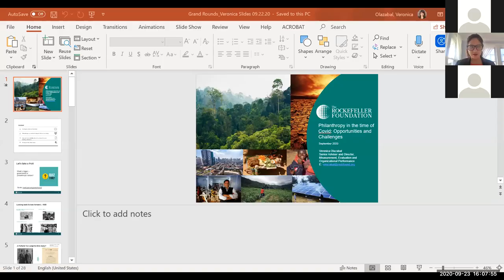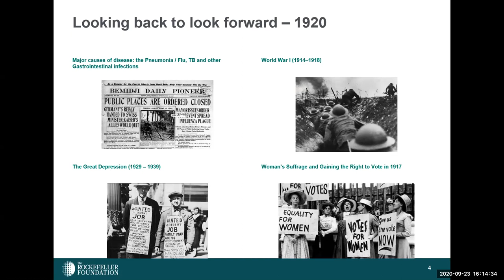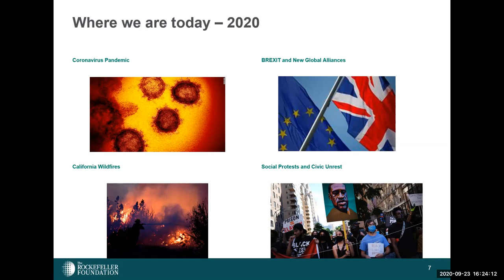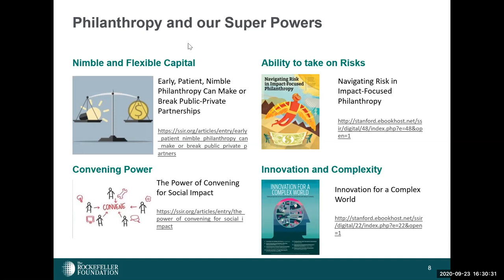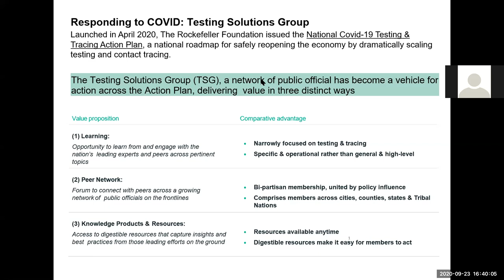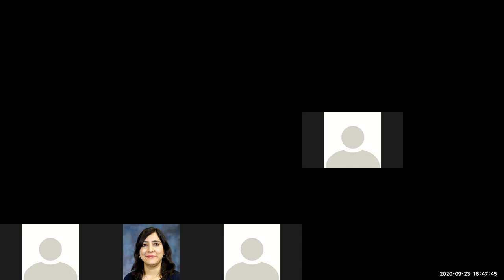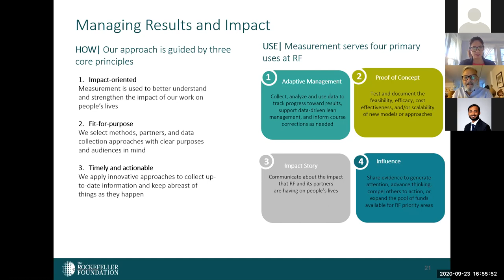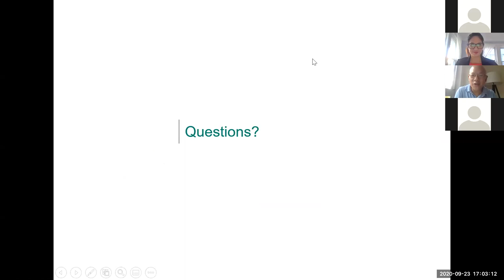Grand Rounds - Philanthropy in the Time of Covid-19: Opportunities and Challenges